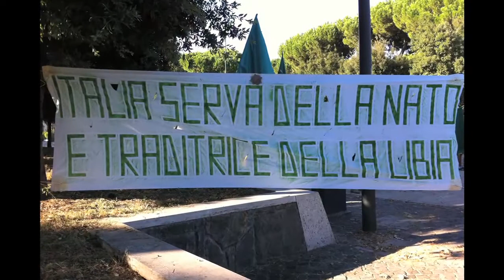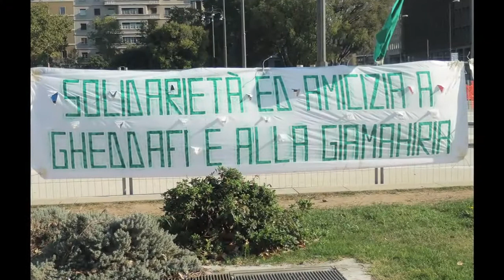STATO E POTENZA (SP)